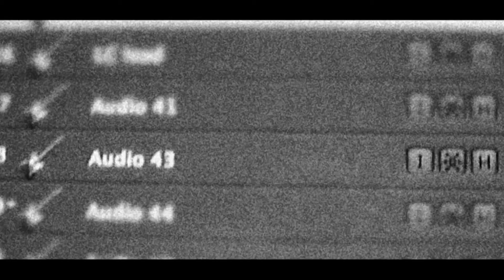TEASER LAWRENCE COLLINS Nouvel Album ACOUSTRONIKA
LAWRENCE COLLINS
Artistic Production